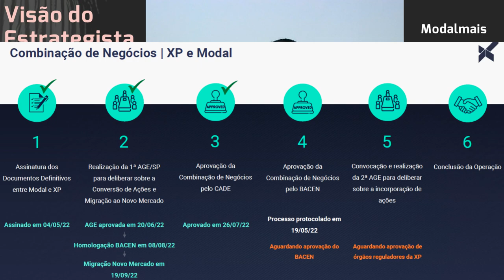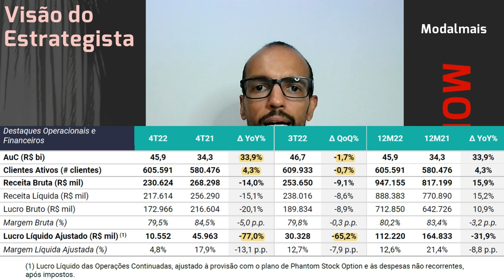11.02.2023 - Visão do Estrategista - Resultados Modalmais 4T22 - MODL3